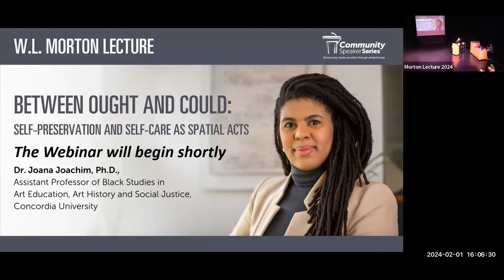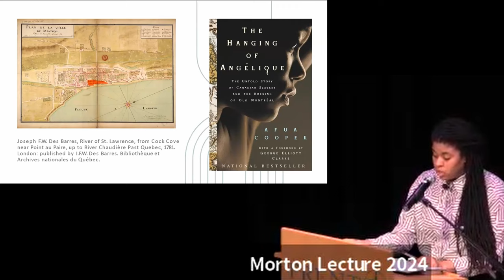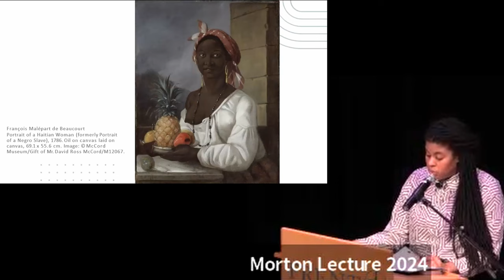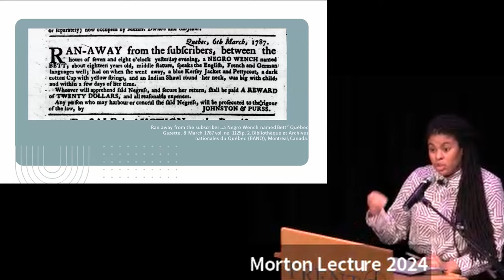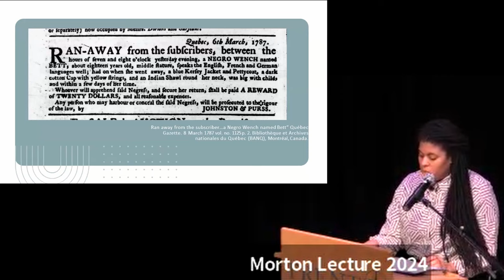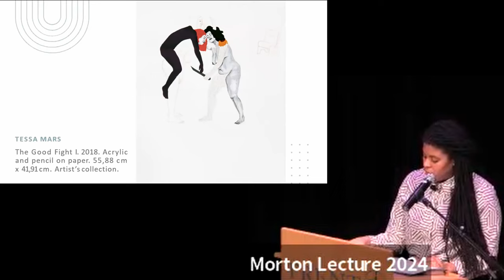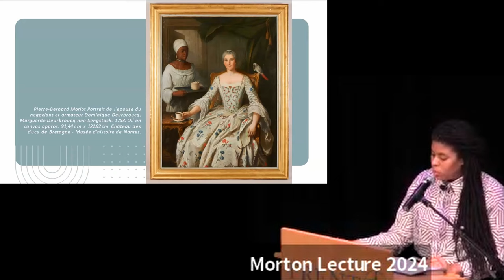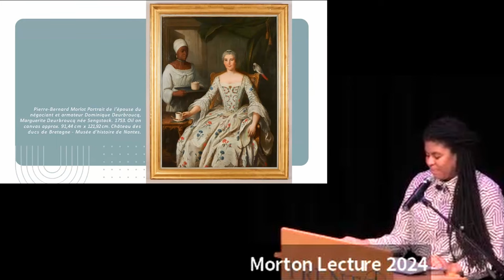2023-24 W.L. Morton Community Lecture, featuring Dr. Joana Joachim (Concordia)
Between Ought & Could:  Self-preservation and Self-care as Spatial Acts
Recorded February 1, 2024 in Nozhem Performance Space, Enwayaang Building, Trent University.

DR. JOANA JOACHIM considers care and preservation as radical spatial acts through archival and art historical analyses, tracing the long history of Black care in sites of white colonial domination such as New France/Québec, arguing that it is inscribed in an ongoing effort to protect Black life and achieve Black liberation.
Dr. Joachim is assistant professor of Black Studies in Art Education, Art History and Social Justice at Concordia University. Her research and teaching interests include Black feminist art histories, Black diasporic art histories, critical museologies, Black Canadian studies, and Canadian slavery studies.
The W.L. Morton Community Lecture is named in honour of W.L. Morton, the Canadian historian and former Master of Trent’s Champlain College.
This year's event was grateful for the support of Trent's Department of Alumni Engagement, The Colleges of Trent University, The Department of History, The Frost Centre for Indigenous Studies and Canadian Studies, and the School for the Study of Canada - Ecole d'etudes canadiennes.